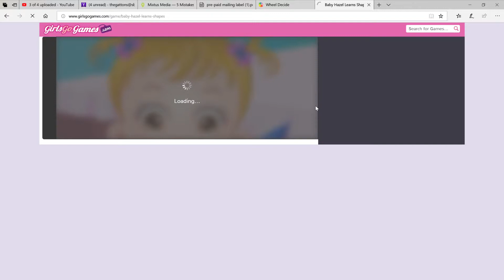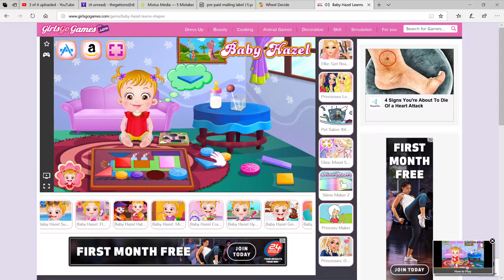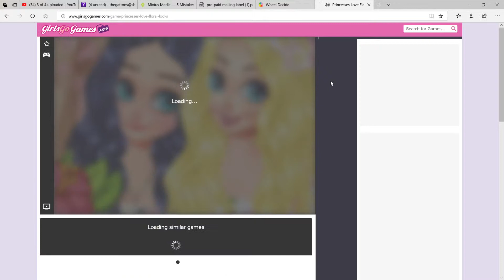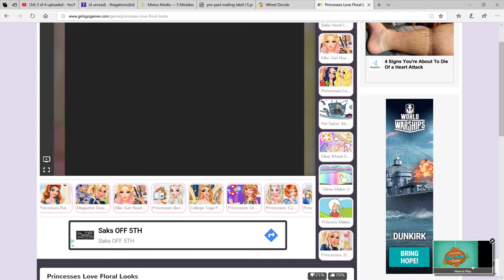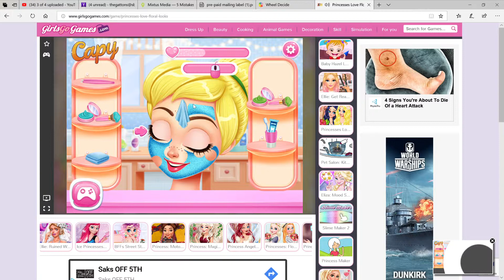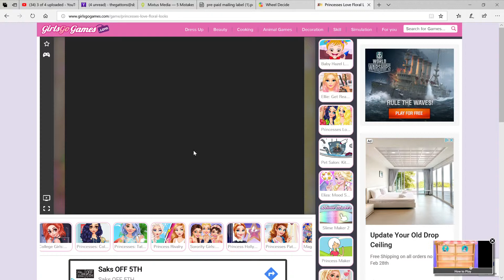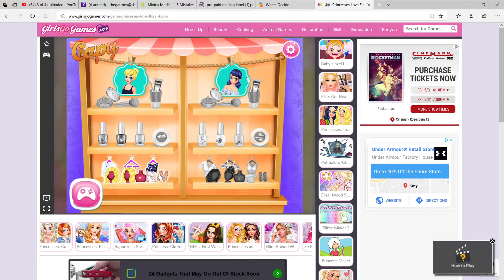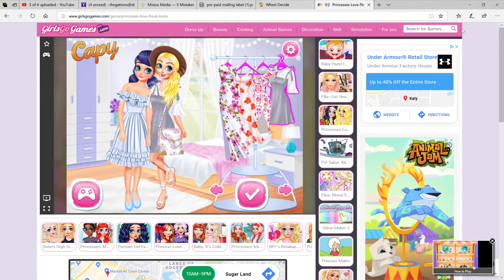girls go games!!!!!!!